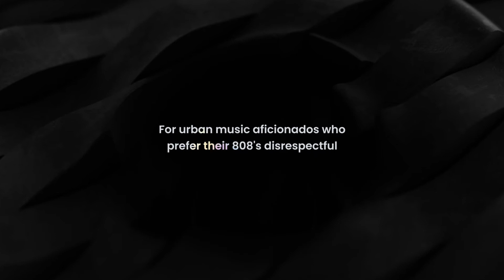New Capsule - Onyx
Bruised 808s and snarling sub-bass…
For urban music aficionados who prefer their 808's disrespectful and their bass seething with attitude, Onyx offers producers a crucial arsenal of low-end fire! Smooth, muscular Reese basses meet mutant hardcore 808s, catapulting conventional hip-hop sound design into the stratosphere! Onyx pushes 808 sonics to distorted extremes, with all sounds radically tweakable using tailored macro controls.

64 presets distinctively engineered for Trap, Drill, and R'n'B genres, this playable library of bangin’ 808s and deep kick/bass hybrids demand attention.